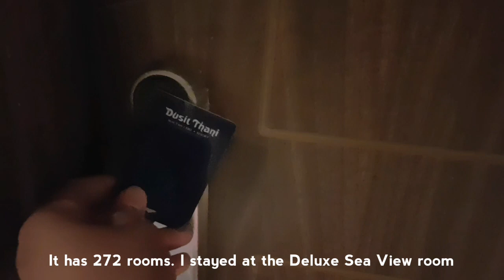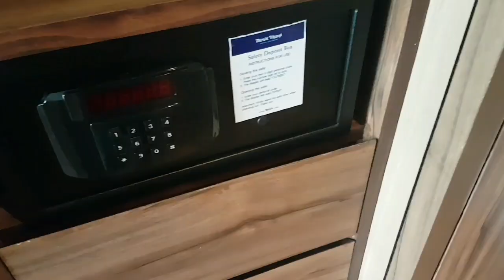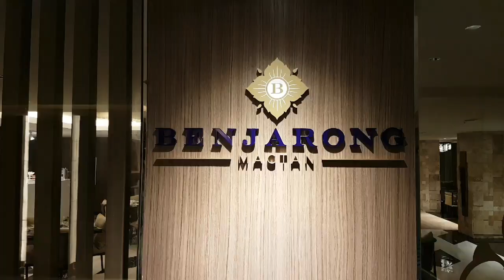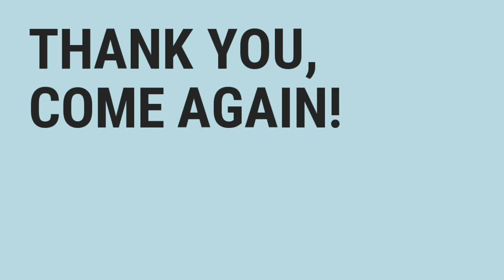Staying at Dusit Thani Mactan Cebu Resort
My previous video about Dusit Thani Mactan Cebu Resort was just a tour, but this one is about my stay. It was a short stay but I got to experience the resort more---from the 100-meter infinity pool to dining at Dusit's signature Thai restaurant, Benjarong.